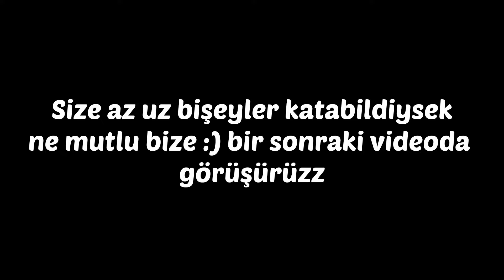BUNNY HOP NASIL YAPILIR VE NASIL YAPILMAZ ( FAİLLİ )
Bu videoda herzamanki gibi güzel net eğlenceli oldu bunny hop hareketinin nasıl yapıldığını gösterdik. Videoyu sonuna kadar izleyin derim. Takipte kalın..

instagram hesabım : @suleymankilnc

erselin insta; @erselcim

mehmet egemenin insta ; @wehmet_egemen

armağanın insta; @arman_sungur_